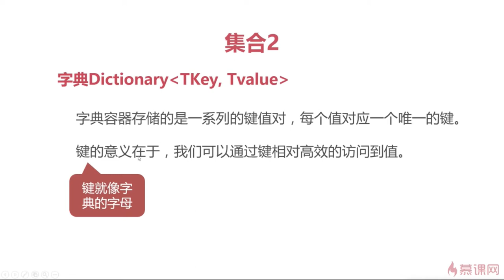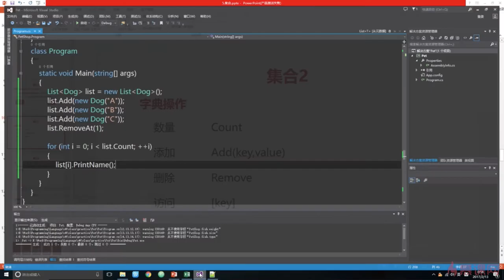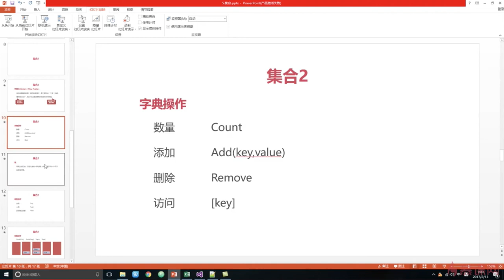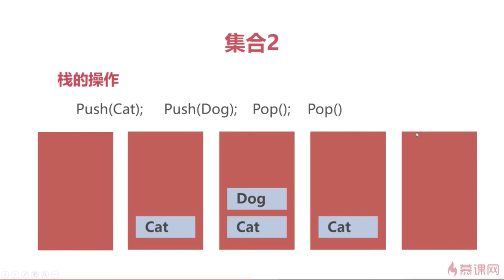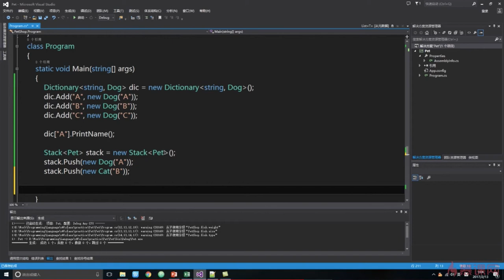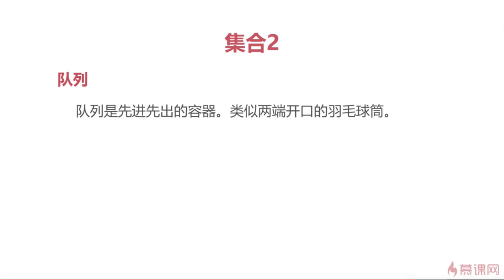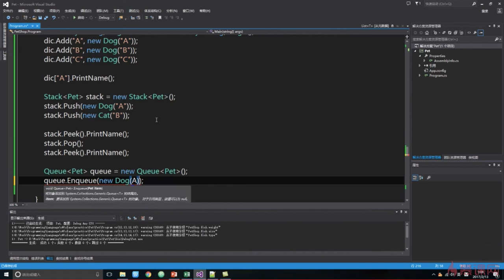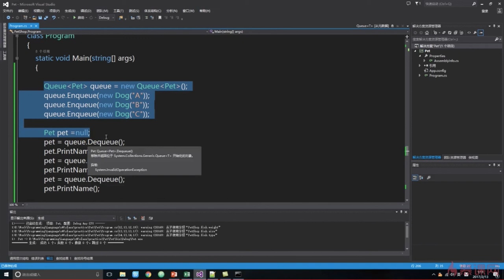C#面向对象编程 20 6 2 集合（下）